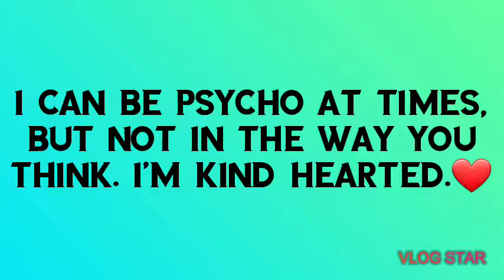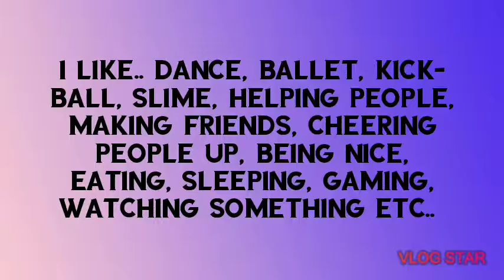Let's get to know each other! 😁